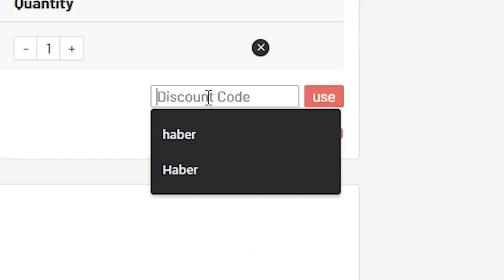THIS IS WHAT I GOT IN MY PLAYER PICKS FOR FUTTIES TEAM 2! FIFA21 ULTIMATE TEAM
Fifa 21, Ultimate team, FUTTIES, Team 2, Player Picks, FUT Draft, Pack Opening 85+ x10 pack, SBC, Upgrade